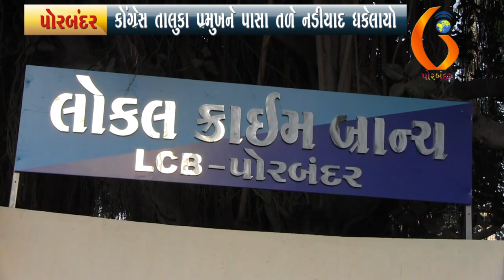PORBANDAR કોંગ્રેસ તાલુકા પ્રમુખને પાસા તળે નડીયાદ ધકેલાયો 03 05 2020